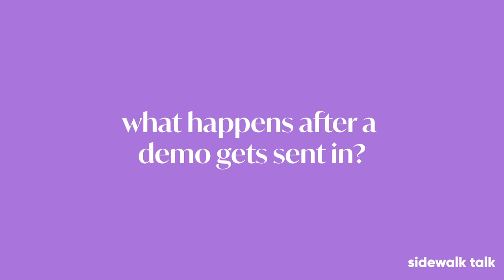TIPS ON SENDING SONG DEMOS TO LABELS! best way to send, do labels listen to all?, what to send!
Thank you so much Orri of Monstercat to be the first of this Industry Knowledge series!  In this video we talk about his advice on demo submission tips and advice!  the best way to send and do record labels listen to all demos